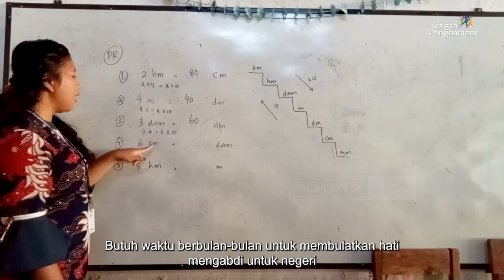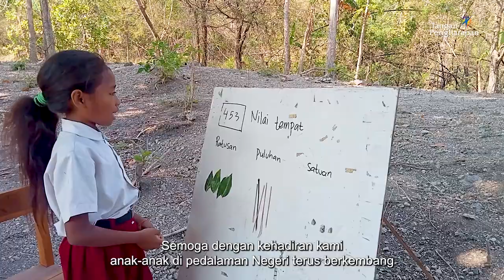Mengabdi untuk Negeri - Cerita Guru Pedalaman di FLC Kuluan, Timor Tengah Utara - NTT